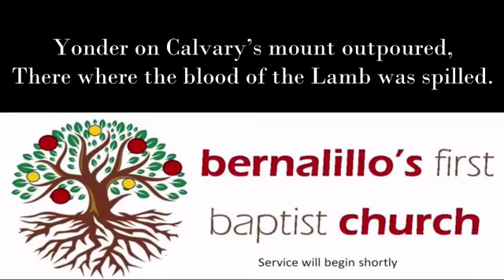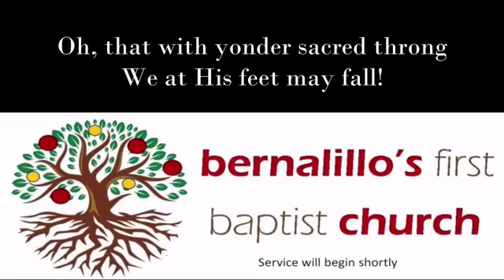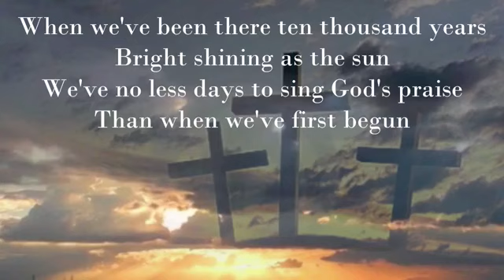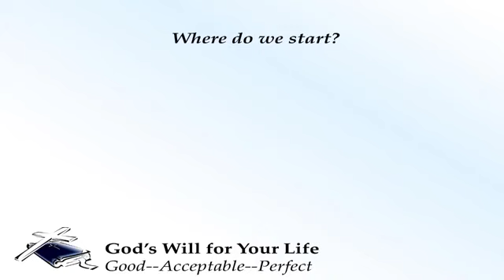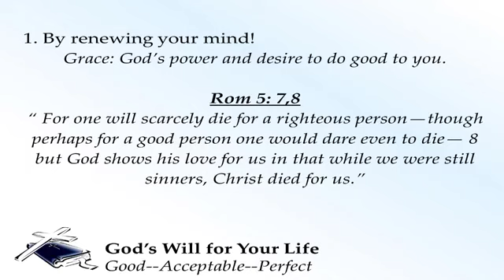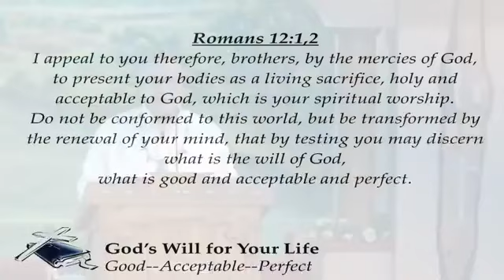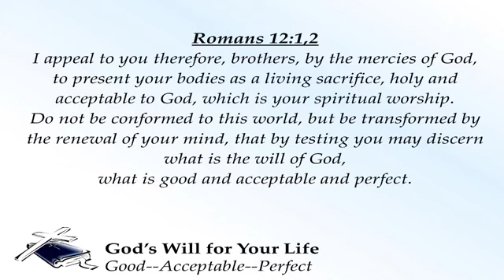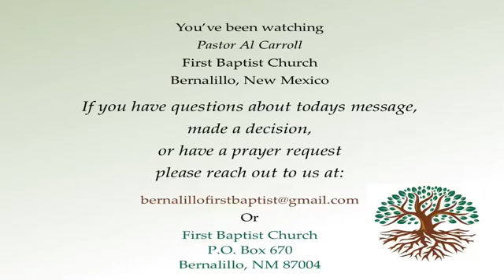First Baptist Church of Bernalillo, NM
God's Will For Your Life - Romans 12:1-2 - Guest preacher Andy Sanchez